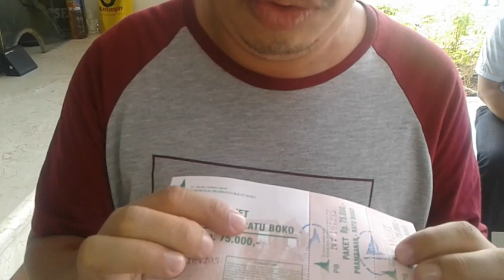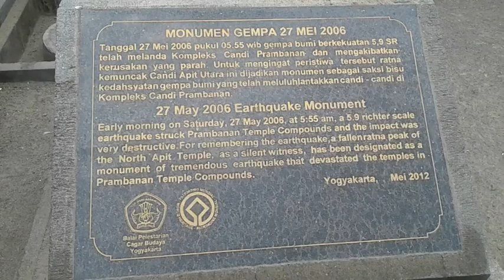Kemegahan Candi Prambanan. Begini Penampakannya Dari Dekat!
Candi Prambanan Lokasi Yang Saya Kunjungi Berikutnya. Kemegahan Arsitektur Bagunan Kuno Ini Memang Pantas Mendapatkan Situs Warisan Dunia UNESCO.

Nikmati Video Wisata Selanjutnya hanya di Objek Wisata